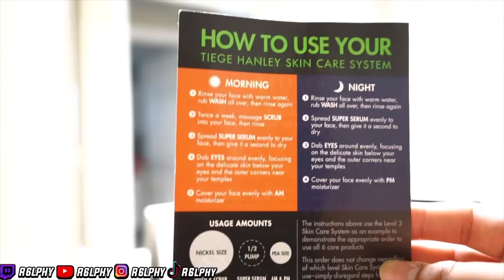Telling Latina Girlfriend I Met “ANOTHER GIRL” In New York 😭 (SHE KICKS ME OUT)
solo tae ON ALL PLATFORMS

*I do not take any ownership of music displayed in this video. Ownership belongs to the respected owner(s). Used under